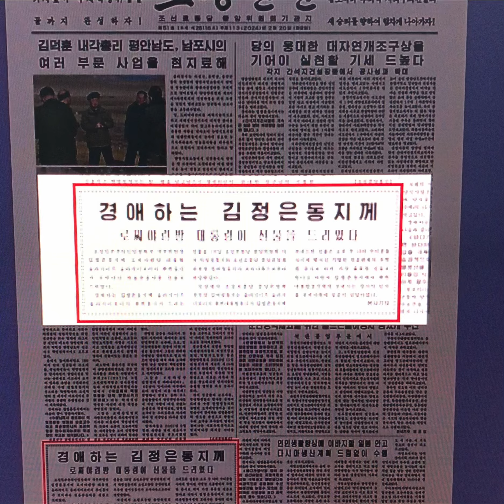푸틴이 김정은에 선물한 차는 수억원대 가격 러시아판 롤스로이스 최고급 세단#유엔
블라디미르 푸틴 러시아 대통령이 김정은 북한 국무위원장에게 선물한 차는 러시아에서 생산되는 최고급 세단 '아우루스'로 밝혀졌다.

드미트리 페스코프 크렘린궁 대변인은 20일(현지시간) 리아노보스티 통신에 이 차와 관련한 질문에 "그렇다. 그것은 아우루스 자동차다"라고 답했다.

'러시아판 롤스로이스'로 불리는 이 차는 러시아 최초 고급 자동차 브랜드로 외국 정상의 의전용 차량 등으로 쓰인다. 이 차의 설계와 제작에는 124억 루블(약 1천700억원)이 들어간 것으로 전해진다.

아우루스 세나트 모델은 옵션에 따라 러시아 현지에서 4천만∼8천만루블(약 5억∼11억원)에 판매된다.

푸틴 대통령은 지난해 9월 러시아 보스토치니 우주기지에서 북러 정상회담을 했을 때 김 위원장에게 자신의 아우루스를 소개했으며 김 위원장은 직접 차량 뒷좌석에 앉아보기도 했다.

푸틴은 이 차를 관용차로 이용하며 대통령 취임식에서도 탄 것으로 알려졌다.

앞서 북한 관영 조선중앙통신은 김정은 위원장이 지난 18일 러시아산 승용차 선물을 받았다고 20일 보도했다.
북한 매체에서 김 위원장이 받은 차량에 대한 구체적인 정보와 사진을 공개하지는 않아 차종이 확인되진 않았었다.
선물을 전달받은 김여정 노동당 부부장은 "김정은 동지께서 푸틴 대통령 동지에게 보내시는 감사의 인사를 러시아 측에 정중히 전달했다"고 말했다.
우리 정부는 아우루스 자동차 선물이 유엔 안전보장이사회(안보리) 대북 제재 위반에 해당한다며 규탄했다.